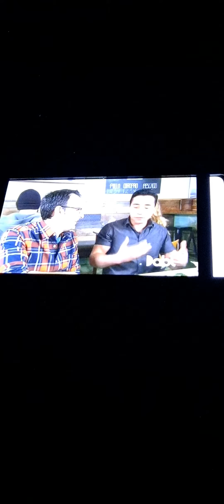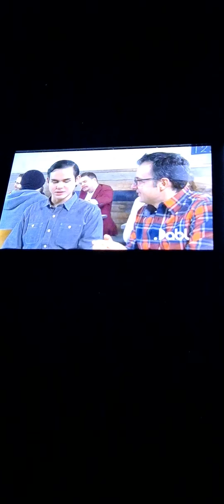You gotta eat here